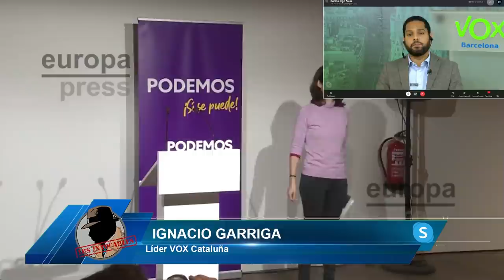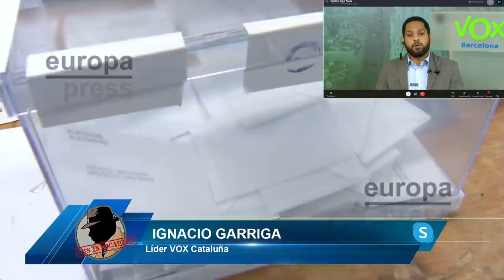¡BRUTAL ZASCA DE IGNACIO GARRIGA A ILLA!: QUIERE AISLAR A VOX MIENTRAS NEGOCIAS CON LOS GOLPISTAS